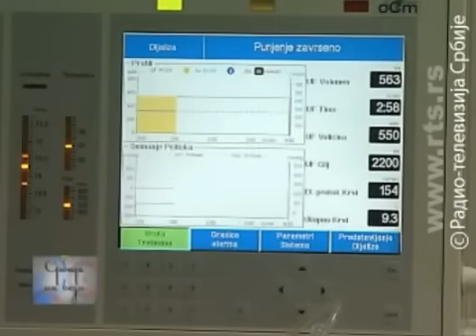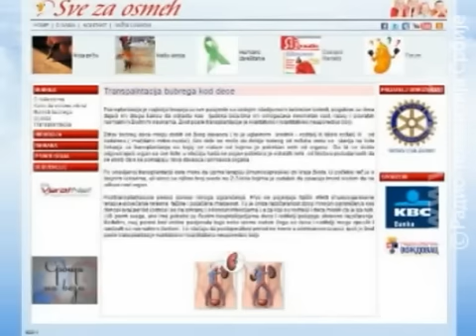BUDIMO HUMANI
Urednik i voditelj;Ivana Božović